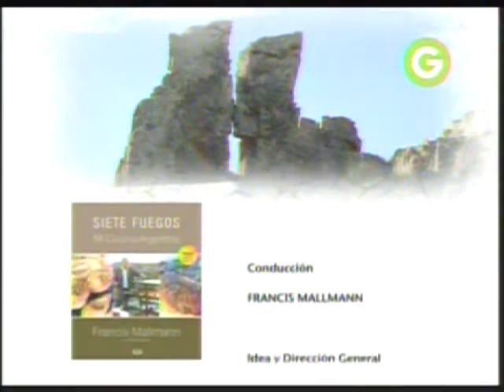9 - Francis Mallmann - Patagonia mía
Costillar de cordero con chimichurri y papas fritas en grasa.